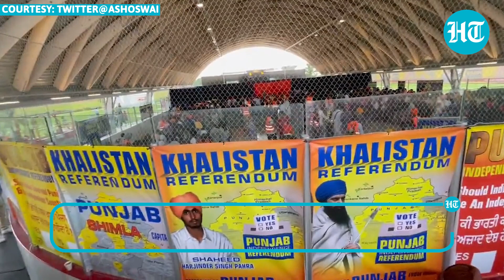Canadian MP warns Trudeau of ‘rising Hinduphobia’ amid Khalistani attacks on Temples | Watch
Canadian MP Chandra Arya has warned the Justin Trudeau government over the rising cases of Hinduphobia in the country. Speaking in the Canadian Parliament, Arya raked up the recent attack on the Gauri Shankar temple in Brampton on January 30 to express his concerns over the spike in attacks on Hindus in the country. He said that just like Islamophobia and anti-semitism, Hindus are also experiencing pain due to the rising Hinduphobia in the country. The Hindu-Canadian MP also urged Trudeau to take action against the culprits. Watch this video to know more.